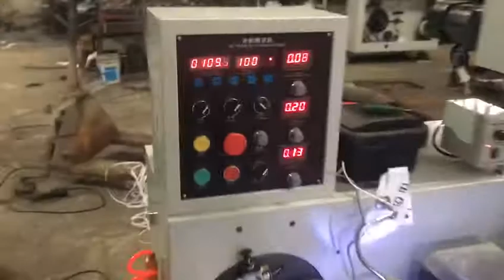Automatic high speed adhesive paper rotary die cutting machine with turret rewind 008618757657458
Automatic high speed adhesive paper rotary die cutting machine with turret rewind